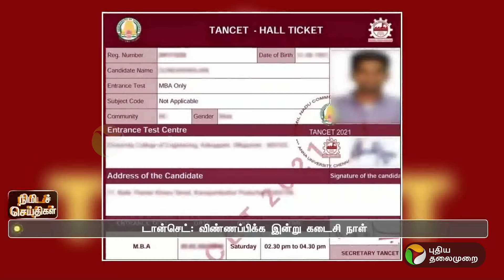டான்செட்: விண்ணப்பிக்க இன்று கடைசி நாள் | PTT